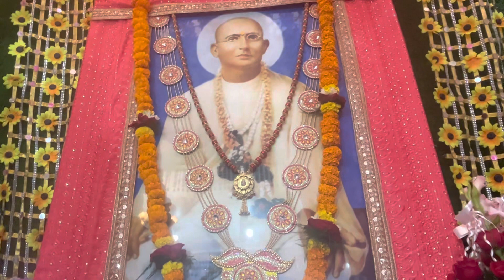छपरा श्री परमहंस दयाल जन्मभूमि बहुत सुंदर भाव 👌👌